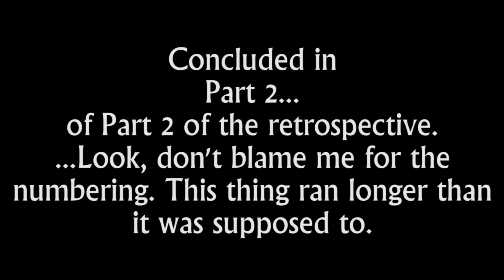Cassandra Caintrospective, Part 2-1 - Atop the Fourth Wall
Welcome to Atop the Fourth Wall, where bad comics burn. In this episode, we continue the Cassandra Cain retrospective!

Originally released July 1st, 2019.

ORIGINAL DESCRIPTION: The Cassandra Caintrospective continues with the rest of Cassandra's solo series!